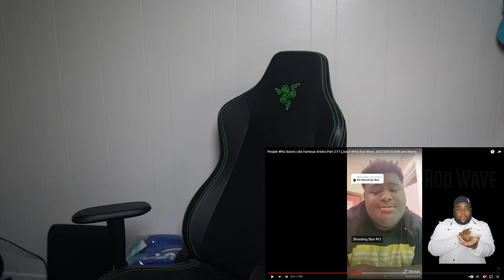HE SOUND JUST LIKE NBA YOUNGBOY!!! People Who Sound Like Famous Artists Part 2 REACTION!!!!!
My reaction to People Who Sound Like Famous Artists Part 2